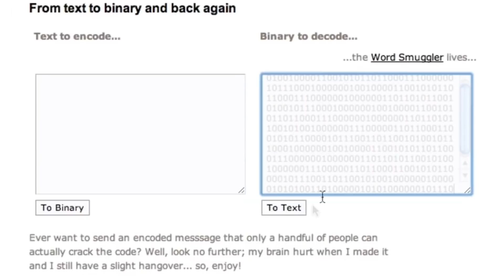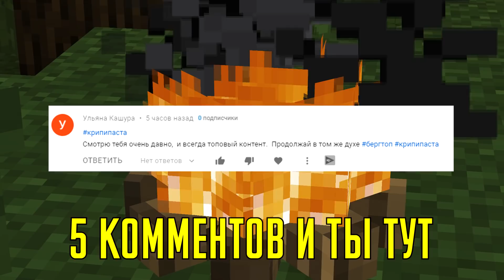ТОП 5 САМЫХ мистических майнкрафт игроков | Кто такой YraniB, kevin1545.... ⇨ Тонкости спецвыпуск #1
Топ 5 самых мистических майнкрафт игроков от которых реально становится не по себе. Сегодня вы узнаете кто такой YraniB, почему kevin1545 хочет с вами подружиться и что делать при встречи с Pensy. А также надо ли опасаться Whiterex и как понять что в вашем мире поселился Hidden Player?? Мифы в такой игре как minecraft набирают не малую популярность, все мы любим посмотреть что то мистическое. В этом выпуске, я поговорю про мистических игроков ведь по сути они опаснее херобрина, лика и билли вместе взятых...
Это спецвыпуск Тонкостей, вся информация предоставленная в выпуске взята из открытых источников. Я ничего не выдумывал, а просто донес до вас то, что вы врядли бы искали. К просмотру в наушниках и ночное время суток. Не для детей 16+

🔴Я подтверждаю, что права на эти видео и материалы принадлежат исключительно их авторам!

💡Оставляй тег (чикибамберг)

💿Похожие плейлисты

📷Похожие видео

🙏Обязательно запомни, что ты в любом случае лучший и не никогда не забывай это!
Характеристики компьютера и программы использованные при записи вы можете найти ниже👇👇👇

Видеокарта Nvidia gtx 1050 2g
Система Windows 10
Программы:
Монтаж Magix vegas pro 16
Запись Nvidia shadow play
Звук Adobe Audition
Оформление Photoshop CS6
Оформление Cinema 4d
Шумоподавление Bias Sound Soup PRO

✔Тушара 2019